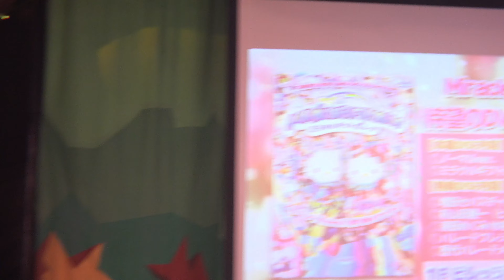【4K】【Miracle Gift Parade】サンリオピューロランド ミラクルギフトパレード かわいいフェスティバル 2019年9月28日1パレ,濱田めぐみ,水樹奈々,はいだしょうこ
パレードのテーマは｢奇跡(ミラクル)｣
｢いちご王国｣からやって来たキティやダニエル､マイメロディをはじめとするサンリオキャラクター達がカラフルなフロートに乗って登場し､みなさまを､奇跡が起きるメルヘンの世界へと誘います。
一人ひとりの小さなやさしさがつながって起きる感動的なミラクルを体感できるパレード。
「かわいい｣｢なかよく｣｢思いやり」の大切さをストーリーに込めて､サンリオキャラクターたちからみなさまへ､心あたたまる贈り物(ギフト)をお届けします。

登場する3人の闇の女王、声の出演者が超絶豪華メンバーです
【闇の女王　長女ノッテ役】 濱田めぐみ
【闇の女王　次女ネーロ役】 水樹奈々
【闇の女王　三女ブーヨ役】 はいだ しょうこ

自分の中ではピューロランドの魅力はメインパレードです。そのパレードの中で「イルミナント」の次に感動させてもらえるショーが、この「Miracle Gift Parade」なんです。

もう二度と観られない「イルミナント」とは違って、2019年9月現在上演中！！明日行けば観られる訳ですね。
是非とも、実際のショーを観て頂きたいです。

PUROPASS Eブロックから撮影
過去何度も座った場所ですが、ミラギフをここから観るのは初めて。全く違った景色が展開されていました。

もう15年前からの姿勢ですが、基本、ダンサーさん中心に撮影しています。ご了承下さいm(__)m